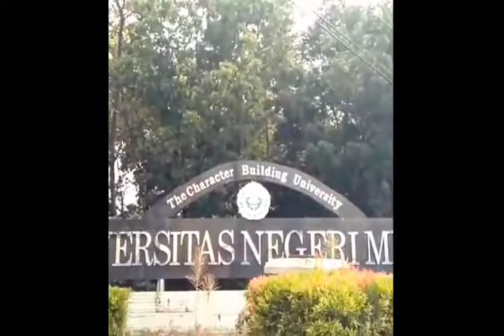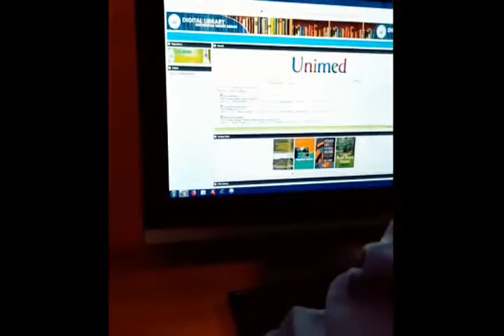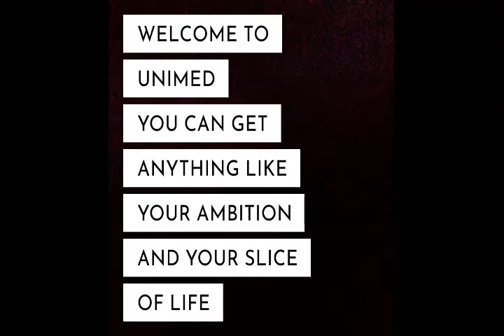Kenapa Pilih Jurusan Biologi Universitas Negeri Medan (Project TILDA Kelompok 2)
Pilihan terbaik Jurusan Biologi ya ada di Universitas Negeri Medan,,
Kenapa?
Ada Apa aja??

Tugas Kelompok 2 Kelas PSPB B 2018 (Project TILDA)